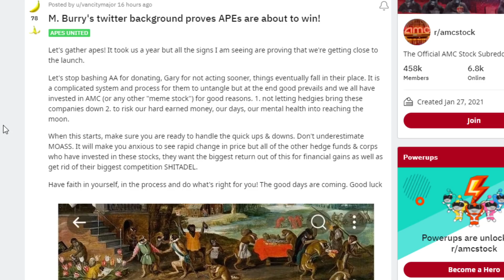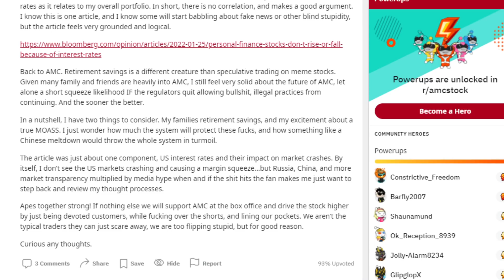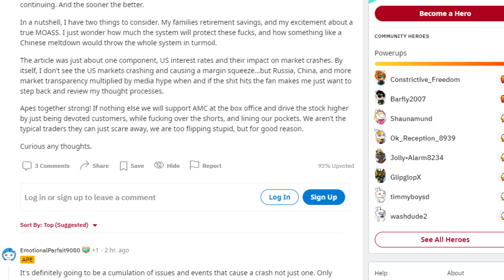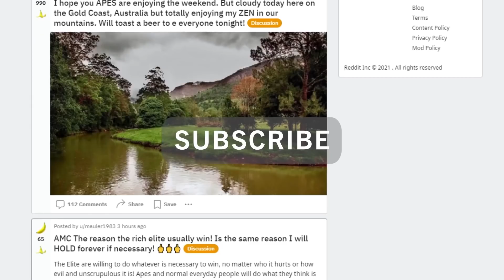AMC STOCK | MICHAEL BURRY SAID THIS! GET READY APES!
🦍 (LINK TO ARTICLE) RENAISSANCE TECHNOLOGIES REPORTS 86.71% INCREASES OWNERSHIP OF AMC